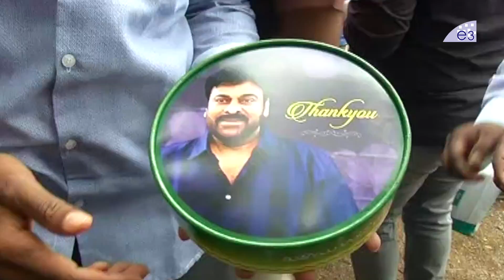Mega Star Chiranjeevi Birthday Celebrations | Fans Hungama Near Chiru's House | E3 Talkies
Watch Mega Star Chiranjeevi Birthday Celebrations, Fans Hungama Near Chiru's House, E3 Talkies